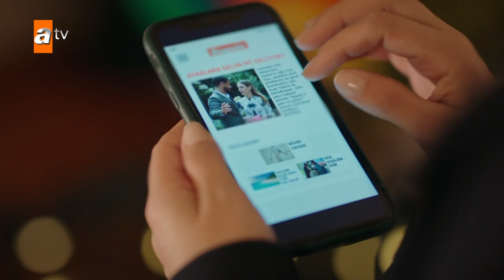Elif, Fırat'ın magazin haberini görüyor! - Bir Küçük Gün Işığı 9. Bölüm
Bir Küçük Gün Işığı 9. Bölüm Özeti:
 “Yalanlar”
Elif’in kaza gecesinin iç yüzünü öğrenmesi artık an meselesidir. Fırat, Elif’e her şeyi anlatıp artık yalansız yaşamak isterken Ümran’ın yarattığı sorunlar yakasını bırakmaz. Ümran, Fırat ve Sude’yi magazincilere yakalatıp ikisi arasında bir ilişki olduğu masalını yaymayı başarır. Üzerine Yılmaz’a, Ayaz Ailesinin kapılarını açması, Fırat’ı deliye döndürür. Elif günlük bir iş bulmuş kreşin ücretini ödemeye çalışırken Güneş evini özlüyor, artık geri dönmek istiyordur. Elif, Güneş’in mutluluğuyla gururu arasında sıkışıp kalır. Yeni bir organizasyon işi alınca umutlanır. Güneş’i yeniden evine kavuşturup huzurlu yaşantısına geri döneceğini düşünen Elif, hayatının tamamen değişeceğinden habersizdir.